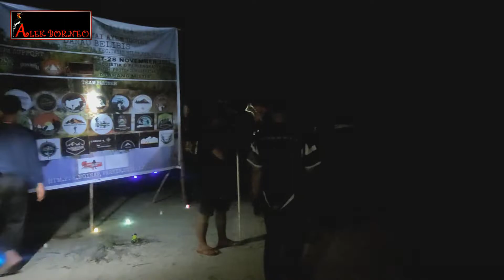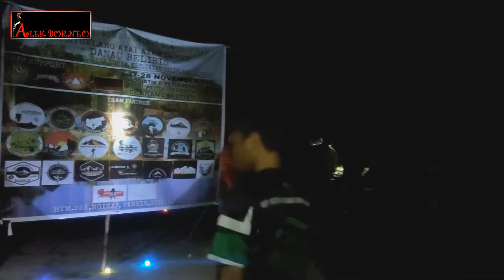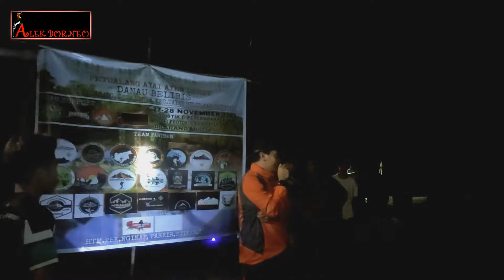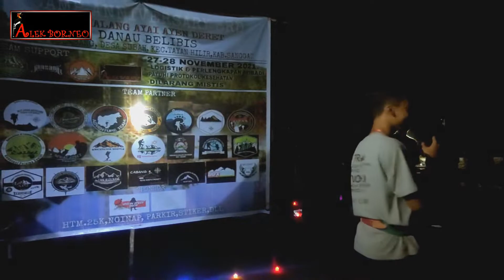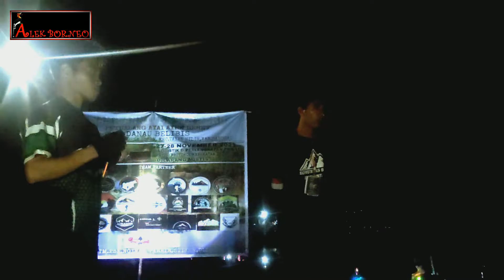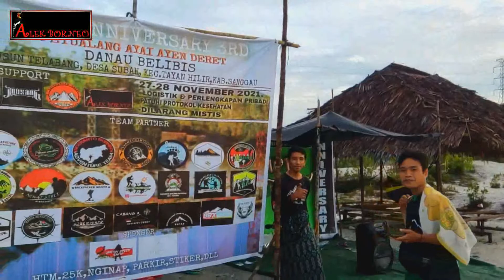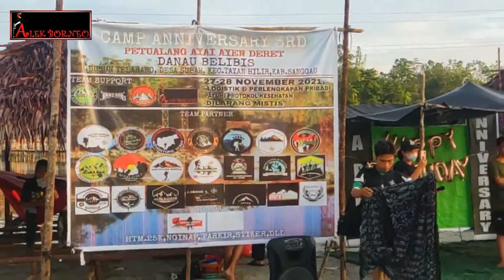Belibis Lake (Camping) Wonderful Indonesia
Indonesia adalah negara kepulauan yang memiliki keragaman budaya, ras, suku bangsa, kepercayaan, agama, dan bahasa. Sesuai semboyang Bhineka Tunggal Ika, maka meskipun memiliki keragaman budaya, Indonesia tetap satu.
250 juta penduduk Indonesia tinggal di 17.508 pulau. Negara yang beragam, di kepulauan terbesar di dunia, adalah rumah bagi ratusan kelompok etnis yang berbeda, dan ratusan dialek lokal.
Berkat letaknya yang berada di antara samudra Pasifik dan samudra Hindia, Indonesia memiliki keragaman iklim dan biosfer yang membentang luas dari Sabang hingga Merauke. Indonesia memiliki bentang alam yang beragam, dari hutan hujan tropis di pulau Kalimantan, hutan musim penghasil kayu dan hasil hutan di Jawa, hingga sabana yang membentang luas di dataran kepulauan Nusa Tenggara. Hal ini tentu berbeda dengan negara lainnya yang hanya memiliki satu atau dua ragam bentang alam.
Indonesia juga memiliki beberapa fenomena alam yang terbilang unik, yakni salah satunya danau Toba yang merupakan danau vulkanik terbesar di muka bumi. Danau Toba memiliki luas sekitar 100x30 kilometer persegi, dengan kedalaman mencapai 505 meter. Indonesia juga memiliki danau tiga warna, yakni Telaga Kelimutu di provinsi Nusa Tenggara Timur.
Banyak dapat kita temukan keunikan alam yang indah dan tentunya sangat cocok untuk kita nikmati sebagai wisata alam, tentunya dengan berbagai upaya untuk tetap menjaga keasrian dan kelestarian kenampakan alam tersebut.
Keanekaragaman iklim dan bentang alam di Indonesia membuat tanahnya asri dan cocok untuk dihuni berbagai spesies flora dan fauna asli. Berdasarkan perkiraan dari berbagai ahli biologi, tercatat ada sekitar 165 spesies mamalia, 397 burung, 150 reptil, dan 100 amfibi yang endemik atau hanya dapat ditemukan di Indonesia.
Hewan-hewan yang tentunya kita sudah sering mendengarnya yakni anoa, badak bercula satu, burung cendrawasih, adalah beberapa contoh dari ratusan spesies makhluk hidup yang asli dari kepulauan Indonesia.
Keanekaragaman bentang alam juga berkontribusi dalam kekayaan alam yang melimpah berupa hasil bumi, hasil hutan, hingga bahan tambang. Indonesia merupakan negara kepulauan yang berada dalam ‘cincin api’ yakni berada dalam rangkaian gunung berapi.
Tentu dengan adanya puluhan gunung berapi di kepulauan Indonesia, memberikan banyak potensi hasil tambang berupa mineral dan bebatuan bernilai tinggi. Indonesia juga memiliki salah satu tambang emas terbesar di dunia, yakni tambang Grasberg di pulau Papua. Selain itu, berkat tanah vulkanik yang tersebar di berbagai pulau membuat Indonesia subur dan cocok untuk ditanami berbagai hasil bumi.
Indonesia menjadi rumah untuk ratusan suku asli Nusantara. Yakni tercatat ada 742 suku asli dengan bahasa daerahnya masing-masing. Suku-suku tersebut jumlah ragam terbesar ada di Papua, yakni dihuni oleh 270 suku asli Papua. Hal ini sangat berkontribusi dalam potensi kebudayaan yang dimiliki oleh Indonesia, sehingga menjadikan negara ini memiliki keistimewaan dalam segi keragaman etnis dan bahasa daerah.
Salah satu paru-paru dunia terletak di kepulauan Kalimantan. Pulau Kalimantan memiliki salah satu hutan hujan tropis yang memasok kebutuhan oksigen di muka bumi. Berdasarkan penelitian yang dilakukan oleh Forest Watch Indonesia (FWI), bahwa Indonesia menduduki peringkat tiga teratas untuk hutan terluas di dunia. Tugas kita sekarang tentu dengan ikut menjaga keasrian hutan dan lingkungan, agar keindahan hutan kita tidak tergantikan dengan dataran gersang.

Salam Budaya & Salam Lestari
Halo Sobat Borneo Semua
Channel ini membahas mengenai Wisata, Budaya, Fotografi, Informasi, Seni, Berburu & Tips
Terima kasih